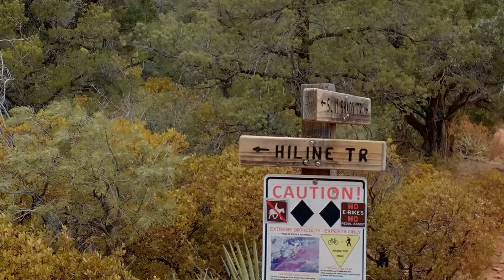Can the skydio hang on the Hiline trail in Sedona, AZ trail?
Hiline is one of the best mountain biking trails in Sedona and maybe all of Arizona. Hiline is right up there with Hangover and the Hogs as the best mountain bike trails in Sedona Arizona. We usually camp in Sedona and then hit the trails.  Hiline, like Hangover and Hogs trail is the best mtb trail riding in Arizona and will put a huge smile on your face.

Mountain biking footage shot between the Gopro and Skydio2 for a good perspective of what Hiline has to offer; both the trail and the amazing Sedona scenery.

A view of the famous Hiline Trail from up top.  Mix of first person and drone footage of biking Hiline.